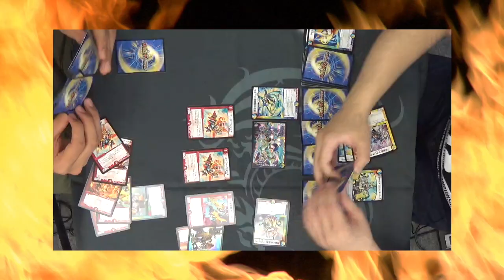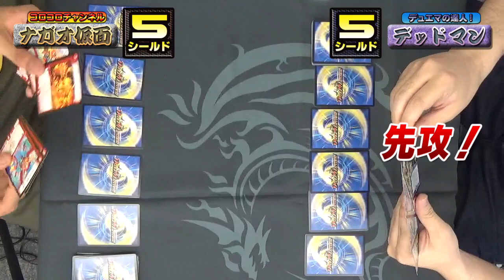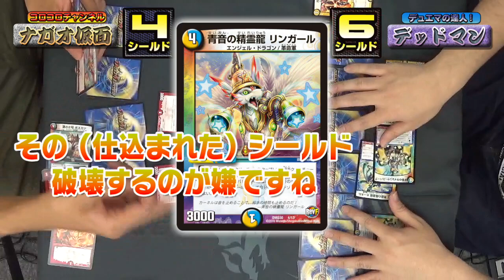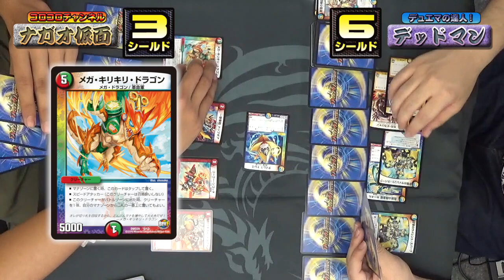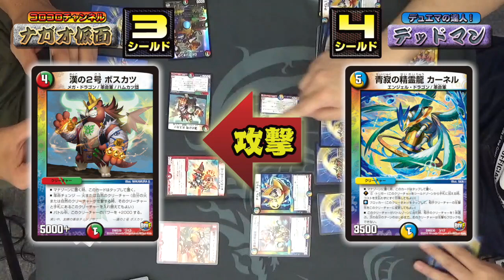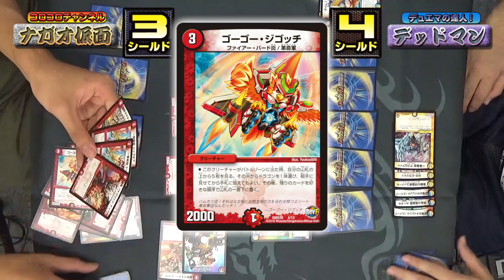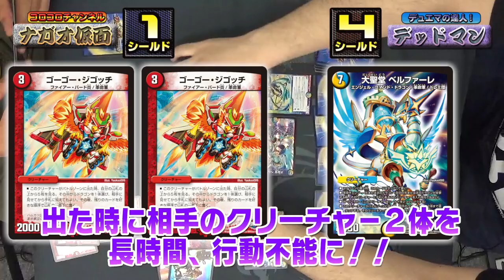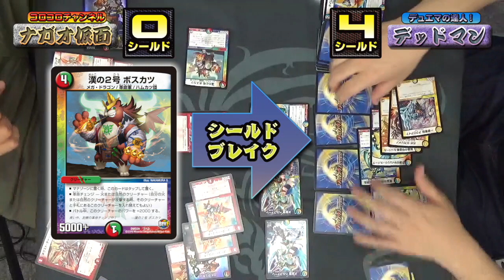【デュエマ】つ、つえー！革命スタートデッキ始動！革命ファイナル始動！DXブリキング対ベルファーレ！革命チェンジって、すごい！！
4月23日発売のスタート・デッキをどこよりも早く体験！
新ギミック革命チャンジの動きもチェックしまくってくれ！！

革命スタート・デッキ情報はこちら！

さらに、デュエマを楽しむなら、この動画もチェック!!
【デュエマ】革命第4章、真の強者はまだいた！キャプテンドラッケンVSガチダイオー！【デュエルマスターズ対戦動画】

【デュエマ第4章】禁断の轟速レッドゾーンＸも登場！さらに、革命０トリガー、奇跡の３連発、その結末は？超全集プロモがスゴイ！【ドギラゴンVSドキンダム！】 【デュエルマスターズ対戦動画】

【デュエマ発売前日に大開封】革命第４章　正体判明のギュウジン丸！出るかレジェンド！【ミラクル・ミラダンテ】【伝説の正体ギュウジン丸】

【デュエマ】ガチダイブ！タコンチュ！S級宇宙アダムスキーの宇宙コンボが凄い！！【デュエルマスターズ対戦動画】

デュエマ情報満載！月刊コロコロコミックは毎月１５日ごろ発売！
おなじくデュエマ情報満載！別冊コロコロコミックスペシャルは偶数月３０日ごろ発売だ­！